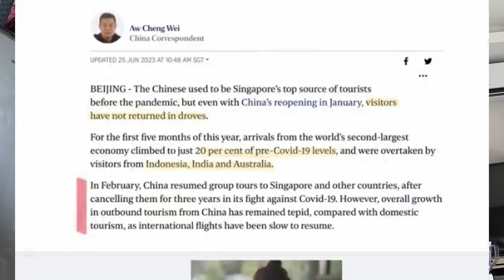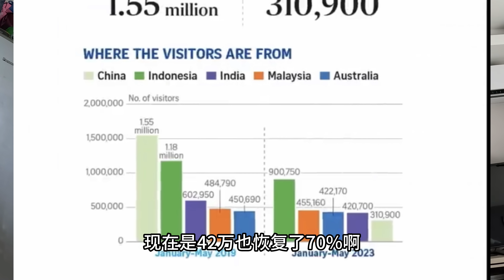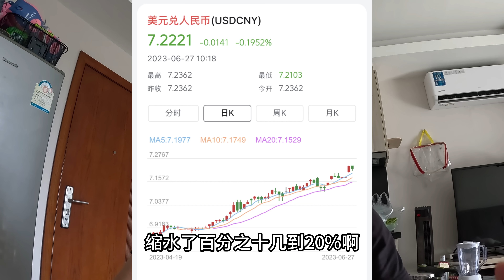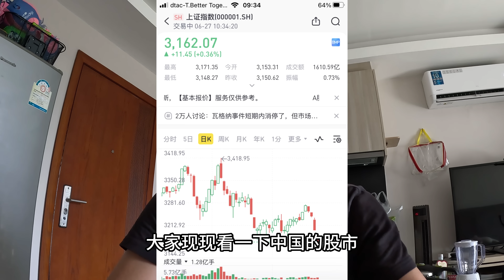东南亚中国游客暴跌八成 中国人都去哪儿了？可能我们中国人真没钱了！